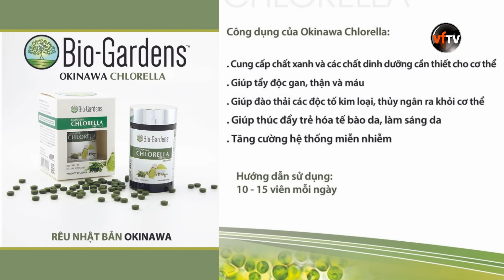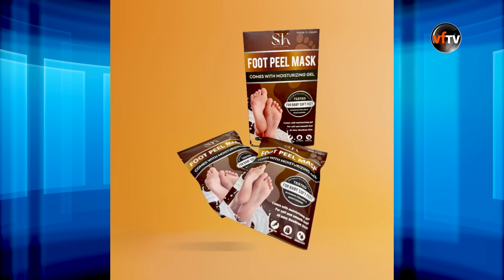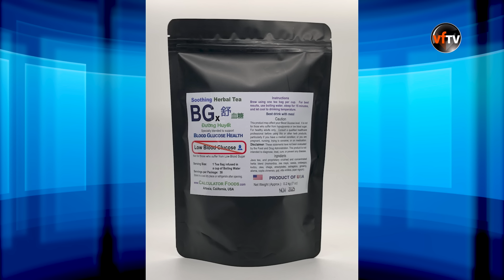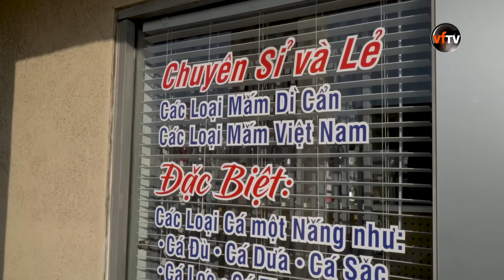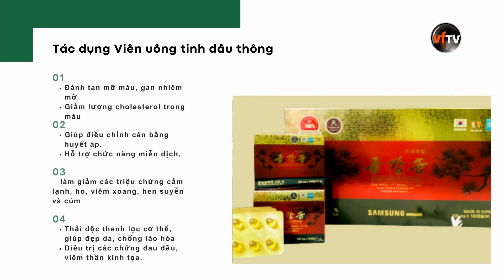Chuyện Phố Phường #550 | Special Guest:Ca Sĩ LAN NGOC | 11/29/24